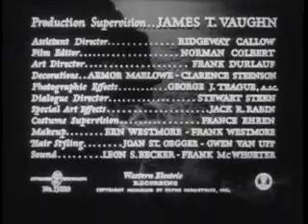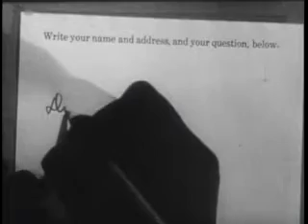amazing mr x 512kb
In the world of entertainment, the name Mr. X stands out as a true game-changer. With a keen eye for detail and a passion for creating stunning visual effects, Mr. X has established itself as a powerhouse in the industry. Their work on blockbuster films such as "The Shape of Water" and "X-Men: Days of Future Past" has garnered critical acclaim and admiration from audiences worldwide. What sets Mr. X apart from other visual effects studios is their dedication to pushing boundaries and redefining what is possible on the screen. From crafting intricate creature designs to seamlessly blending CGI with live-action footage, Mr. X consistently delivers work that is nothing short of extraordinary. If you're looking for an unparalleled visual experience in your next film or TV project, look no further than the incredible talent of Mr. X. With their innovative approach and unmatched creativity, they are sure to leave a lasting impression on audiences for years to come.